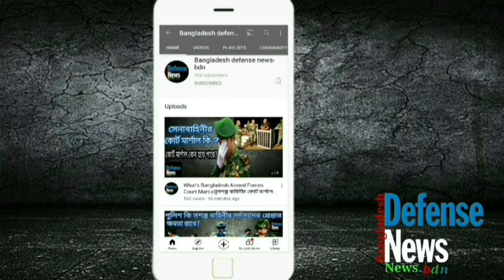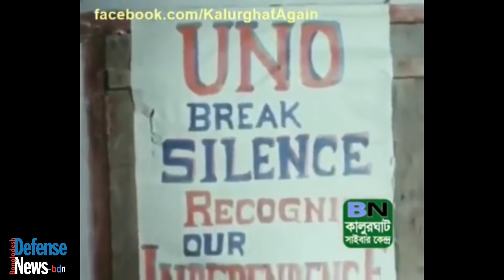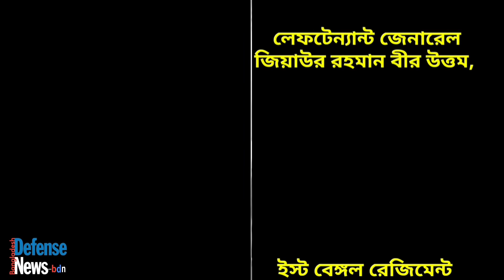Top 5 Bangladesh Army Chief||সেনাবাহিনীর শ্রেষ্ঠ ৫ সেনাপ্রধান।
We have made this video about the top five army chiefs of Bangladesh army. All the video clips and photographs used in the video may be copyrighted, but they have been used to make the video beautiful. Thank you to the photographer and video owner for their great work.

Bdn